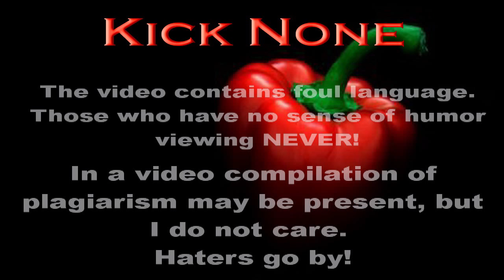Indifferent cat, Winter fishing, Salto by car, Petrol #25 (+18) | KickNone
he most interesting and funny video compilation, see my channel. Do not forget to sign that would not miss the new video !! If you like silly situations and a lot of laughter - then join us - we will laugh and make fun together